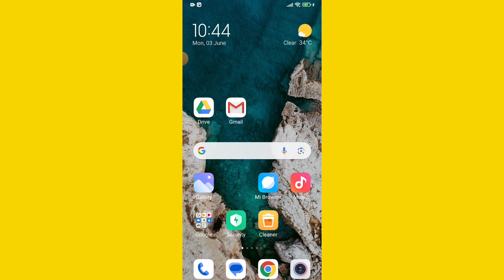Moj App pe Bio Kaise Likhe | Moj app Par Bio Kaise type kare